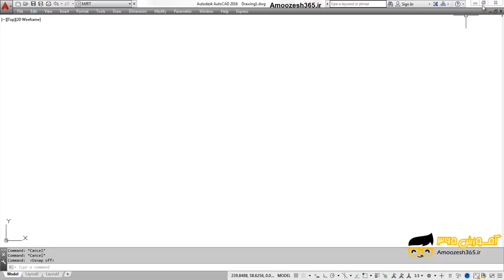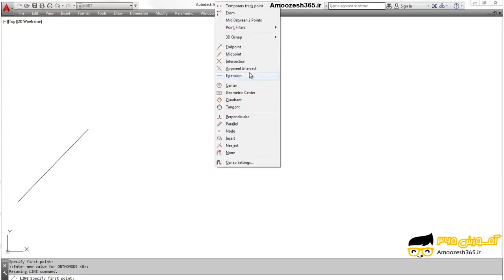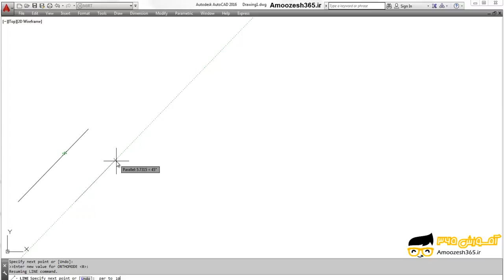شکل را با استفاده از گیره موضوعی Parallel رسم کنید.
شکل را با استفاده از گیره موضوعی Parallel رسم کنید. از دوره مثال های پایه ای و کاربردی اتوکد دو بعدی